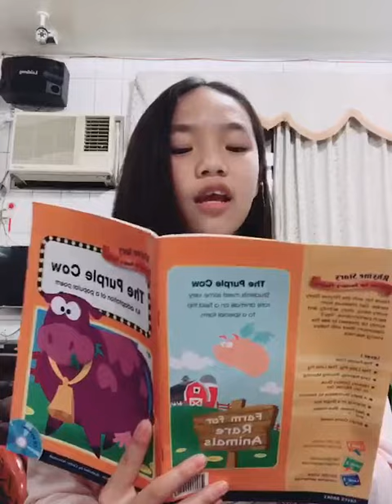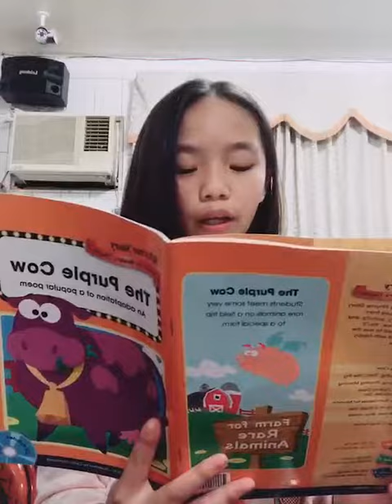【學生個人朗讀SHOW】竹塘校G8X Dora陳畇潼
【一月學生個人朗讀SHOW】快來幫我分享吧 :)
格林美語竹塘校～G8X Dora陳畇潼
😘透過課外讀本的有趣內容📖就能輕鬆自在的培養出好的閱讀及朗讀能力👍已經是一個小小說書人了呢!